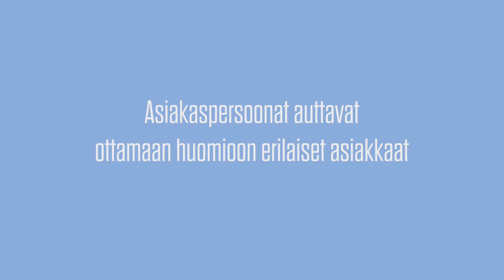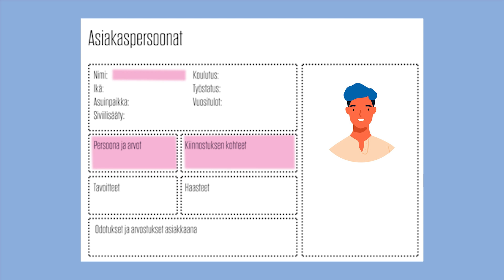Palvelumuotoilun työkalut – Asiakaspersoonat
Videolla esitellään palvelumuotoilun asiakaspersoona-työkalu.

Video on osa Euroopan sosiaalirahaston rahoittaman Muutoskyvykkyyttä muotoilusta -hanketta.